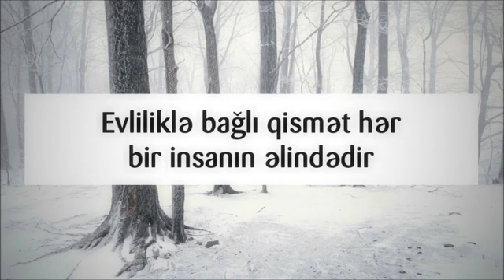Evliliklə bağlı qismət hər bir insanın əlindədir? ¦¦ Veysəl Orucov Veysel Orucov